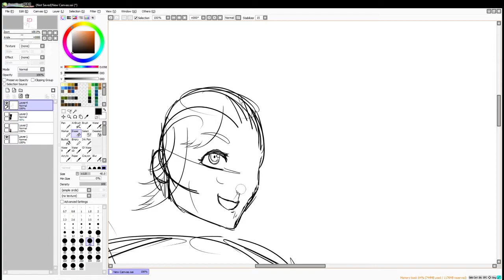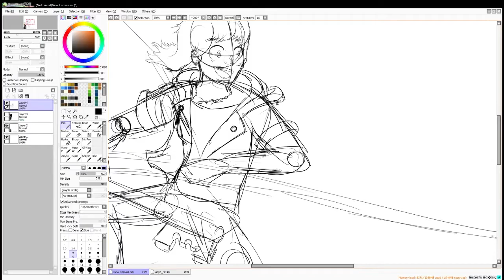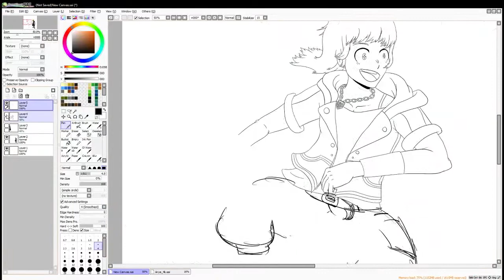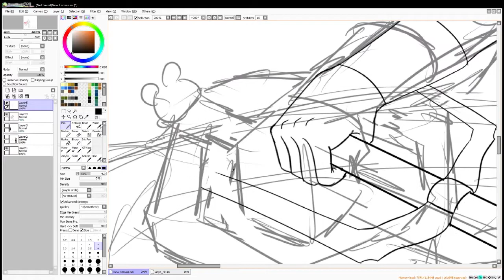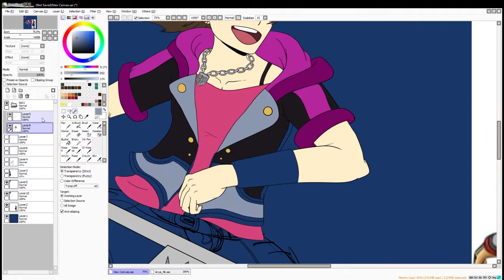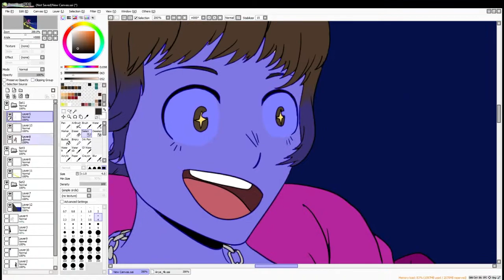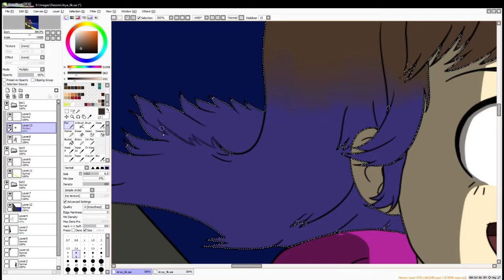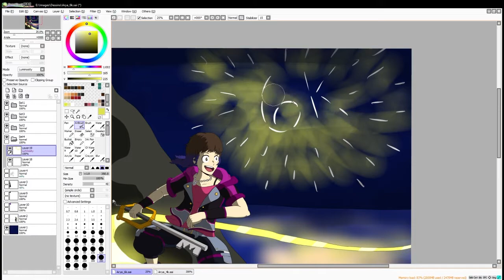"Aryashadeslay VA 6K Subs Special" | Speedpaint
Hey folks !

A new milestone was reached exactly two weeks after 5K and so I'm here to give you another drawing for the occasion !
Arya will never cease to amaze me... Congrats for the 6k my friend ^^

Tablet: WACOM Intuos Medium (and a drawing glove :'))

(If you know you know ;D)